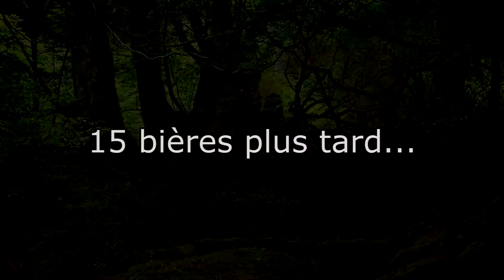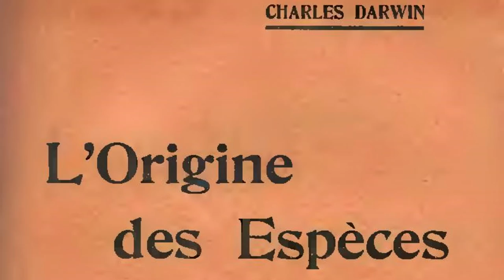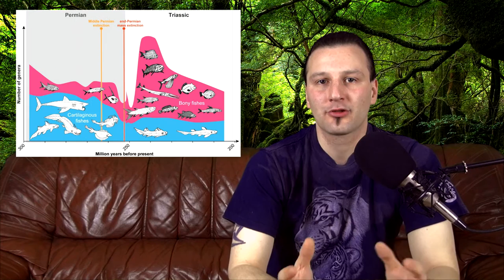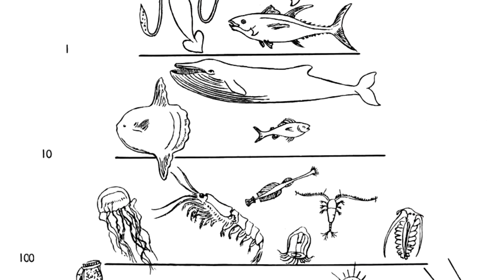Darwin 1/3 - Les relations aux animaux CH.1 EP.08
Huitième épisode sur l'histoire des relations aux animaux, il s'agira de Darwin et exceptionnellement il sera découpé en 3 parties parce que... c'est Darwin quoi, il y a beaucoup à dire ;)

Recherche : Penseur Sauvage

Ecriture : Penseur Sauvage

présentation : Penseur Sauvage

Animations : Penseur Sauvage

Montage : Penseur Sauvage

Illustrations : Freepik, Penseur Sauvage.